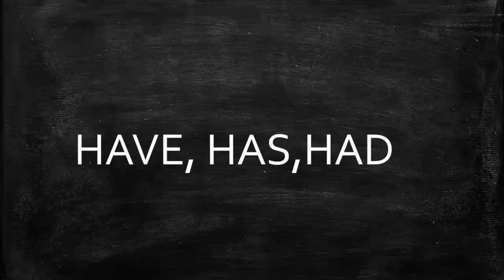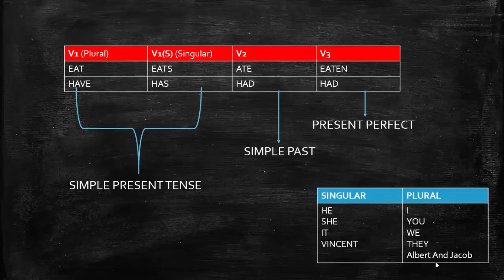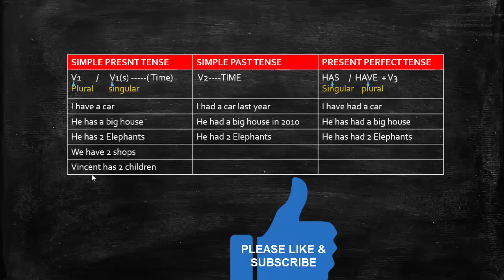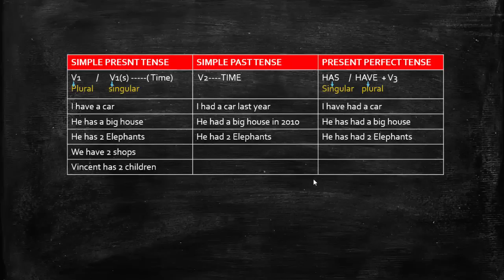use of have has had- പാഠം-13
use of have, has & had- spoken english malayalam
ഇത് ഒരു പൂർണമായ സൗജന കോഴ്‌സ് ആണ്.ദയവായി ഈ കോഴ്സ് ആദ്യം മുതൽ അവസാനം വരെ ഒരു 20 തവണ കാണു . നിങ്ങൾ തീർച്ചയായും ഇംഗ്ലീഷ് സംസാരിക്കും. ഗ്യാരണ്ടീ .  പക്ഷേ ഒരു ചാപ്റ്റർ പഠിച്ചതിനു ശേഷം മാത്രമേ അടുത്ത ചാപ്റ്റർ കാണാൻ പാടുള്ളു...ഒന്ന് മുതൽ ഉള്ള എല്ലാ വീഡിയോയും ക്രമമായി കാണാൻ ഈ ലിങ്കിൽ ക്ലിക്ക് ചെയ്യുക.
നന്ദി